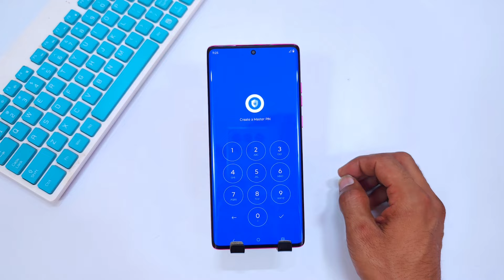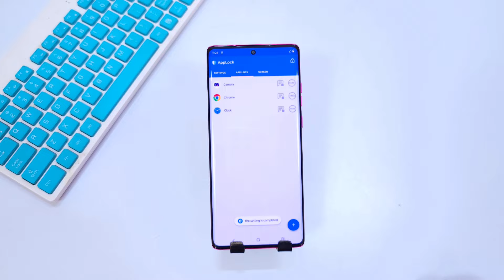How To Lock App In Moto Edge 50 Neo 5G/Moto Edge 50 Neo App Lock Setup in Minutes/app lock setting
topic
Moto edge 50 neo 5g app lock
Moto edge 50 neo app lock
Moto edge 50 neo 5g app lock setting
Moto edge 50 neo 5g app lock fingerprint
Moto edge 50 neo 5g app lock kaise kare
Moto edge 50 neo app lock kaise kare
Moto edge 50 neo app lock setting
Moto edge 50 neo app lock settings
Moto edge 50 neo me app lock
Moto edge 50 neo 5g me app lock kaise kare
how to lock apps Moto edge 50 neo
Moto edge 50 neo 5g me app lock kaise lagaye
Moto edge 50 neo 5g me app lock
Moto edge 50 neo 5g me app lock kaise karen
Moto edge 50 neo me app lock kaise kare
Moto edge 50 neo me app lock kaise lagaye
Moto edge 50 neo me app lock kaise karen
Moto edge 50 neo fingerprint app lock